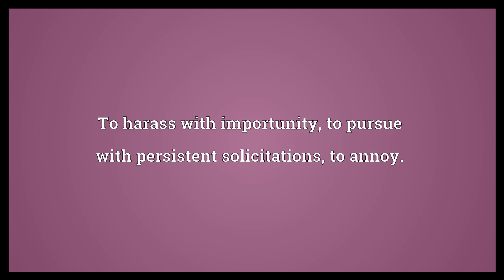Persecute Meaning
Video shows what persecute means. To pursue in a manner to injure, grieve, or afflict; to beset with cruelty or malignity; to harass; especially, to afflict, harass, punish, or put to death for one's race, sexual identity, adherence to a particular religious creed, or mode of worship.. To harass with importunity; to pursue with persistent solicitations; to annoy..  Persecute Meaning. How to pronounce, definition audio dictionary. How to say persecute. Powered by MaryTTS, Wiktionary